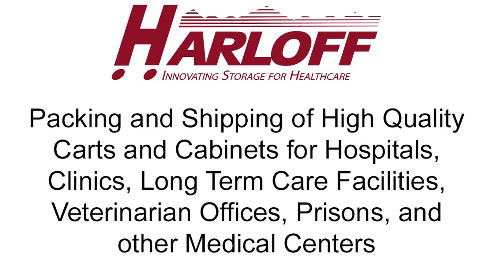Harloff Manufacturing Video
Medical Cart Manufacturing. A lot goes in to each cart and cabinet manufactured at Harloff. We welcome you to take a quick look at our process.